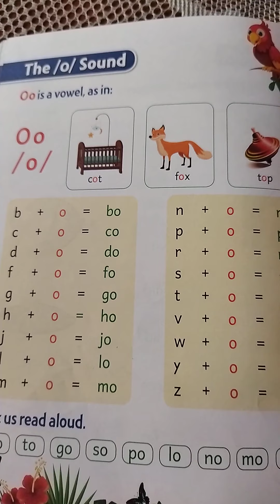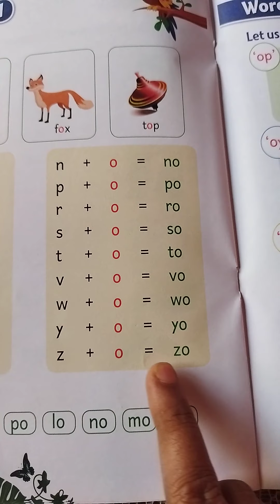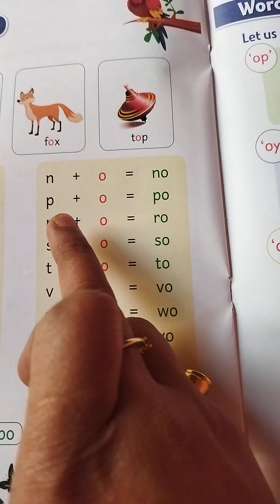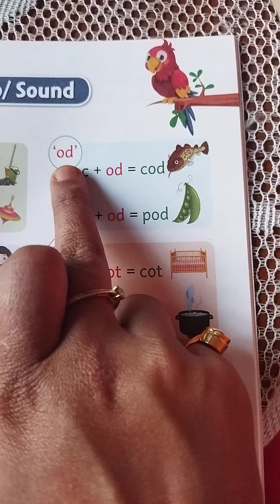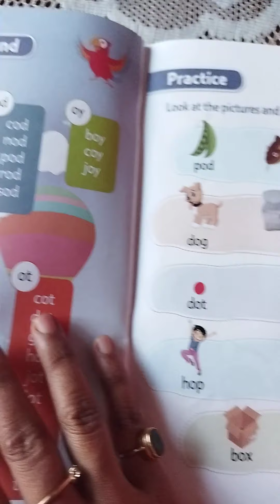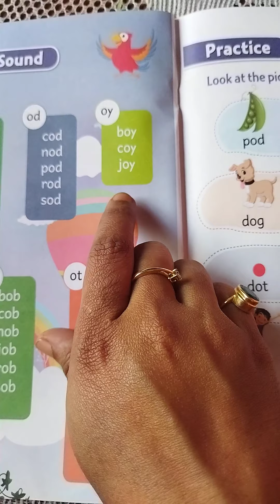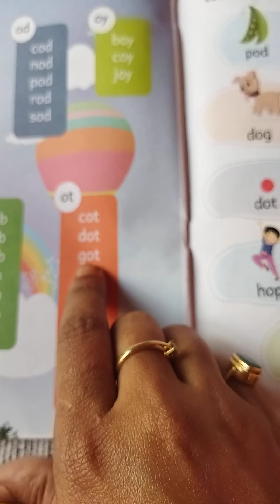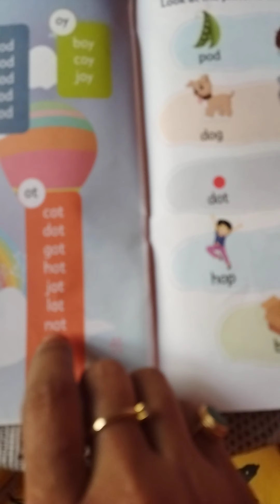The vowel O sound